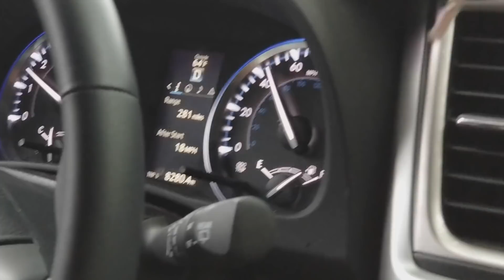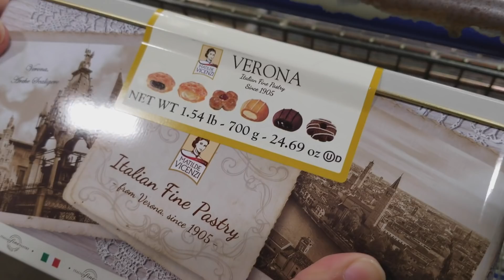Vlog #15: Bị Đụng Xe Rồi Bỏ Chạy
Chào Mùng các bạn đến với kênh Coi Cho Vui cua Mình. Kênh này làm ra để cho bà con Cô bác gần xa biết thêm ve cuôc sống cua mình ờ mỹ, Kênh Chu tâm vào ăn uống, xe, nhà cửa, những thứ lạ, súng, và thình thoảng mình sẽ làm vlog về cuộc sống mình ờ mỹ.
Mọi người cần liên lạc với mình, xin hay liên lac qua địa chì facebook ở dưới. Cảm Ơn.
My Gears
- Camera Lớn
- Camera Sieu Nhỏ
- Cây Chống Rung
- Âm Thanh
- Gorilla Tripod for DSLR( dễ hư)
- Gorilla tripod for Iphone
- -Máy Bay Không Ngưới Lái
Future gears:
-Camera Nhỏ